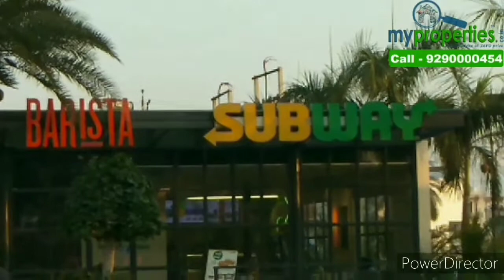Plots in Chandigarh Royale City Zirakpur - 1 BHK & 3 BHK For Sale in Zirakpur.